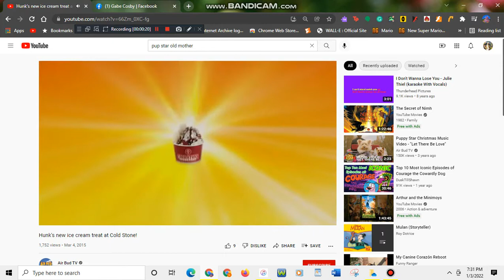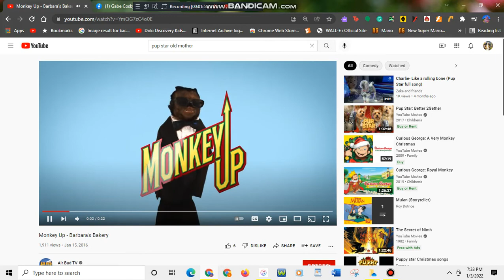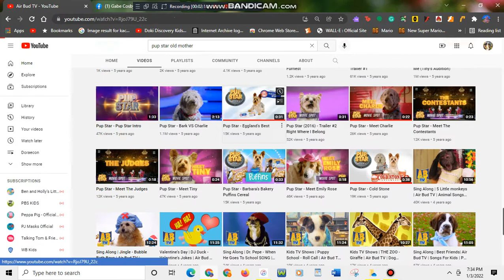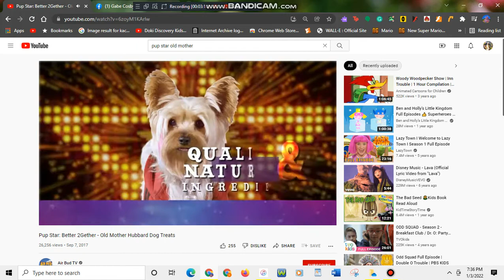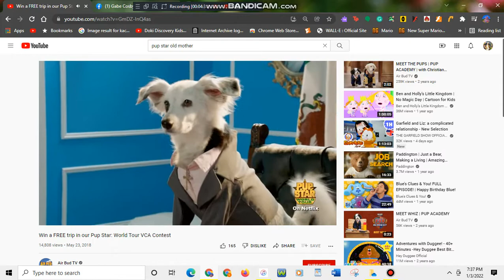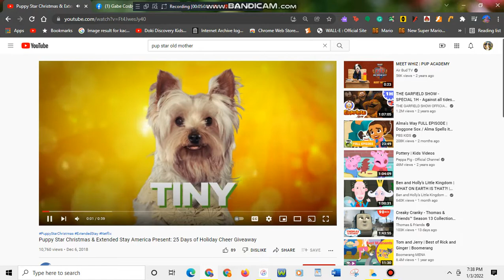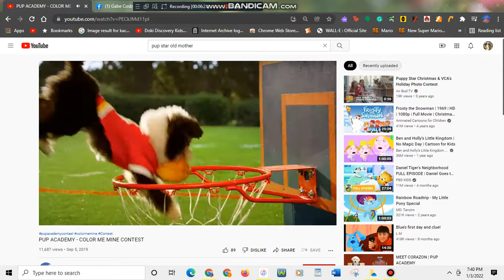Air Bud Entertainment Promotions